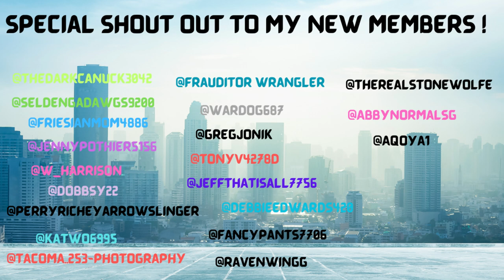Police Body Cam Footage Of Long Island Audits Getting Arrested !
Police body camera footage of Long Island Audits getting arrested in Dansburry Conneticut for trespassing and breach of peace

Video By - Big Wes Frauditor Watch aka Big Wes

Frauditors
Police Videos
Police Body Cam
1st Amendment
1st Amendment Audit